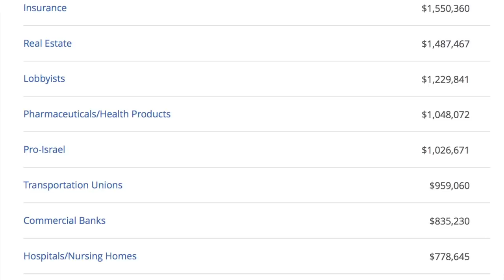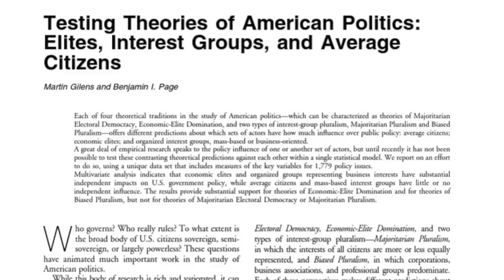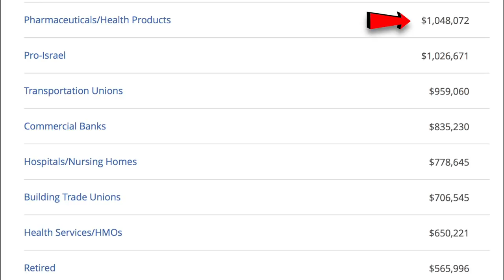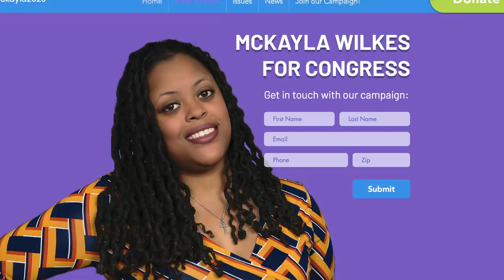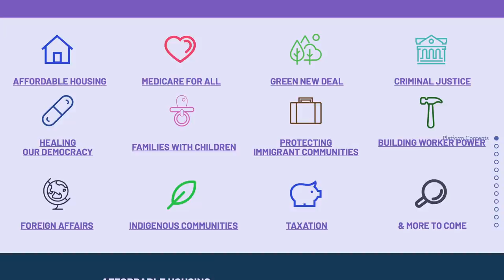Steny Hoyer Swipes Ilhan Omar in AIPAC Speech, Proving Her Right